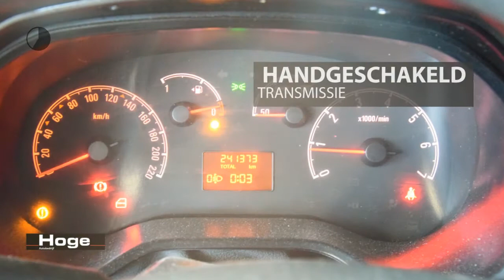Opel Combo 1.3 CDTi L1H1 ecoFLEX Marge Schuifdeur Trekhaak All in Prijs Inruil Mogelijk!